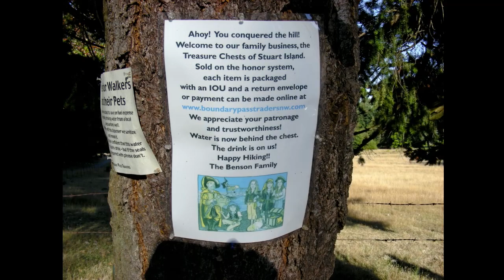Come Join Sea Scouts!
Do your kids need a break from texting and screen time? Join the Sea Scouts! Our co-ed programs for youth ages 14 and up will get them on the water!

Featuring:
SSS 110 Charles N. Curtis - 78' former Coast Guard motor boat
SSS 190 Odyssey - 90' wooden sailing yawl
SSS 198 Vérité - 38' sailing & rowing gig